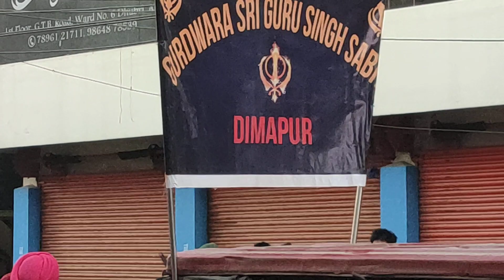SRI TEGH BAHADUR SAHIB 4